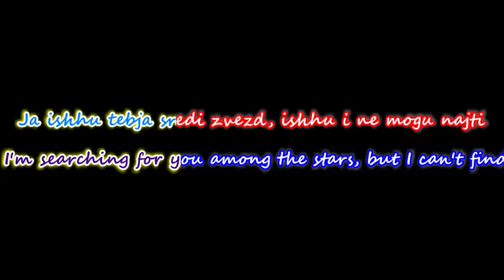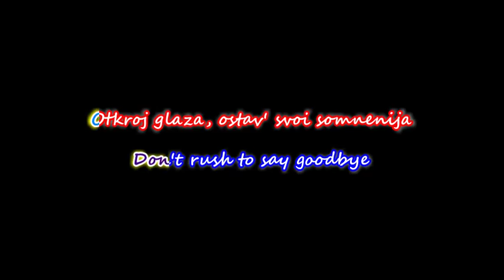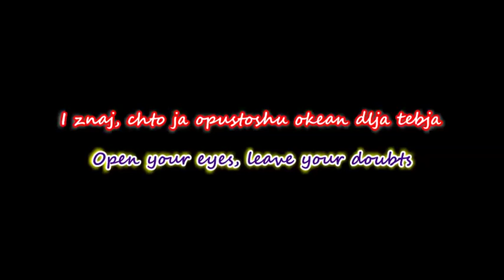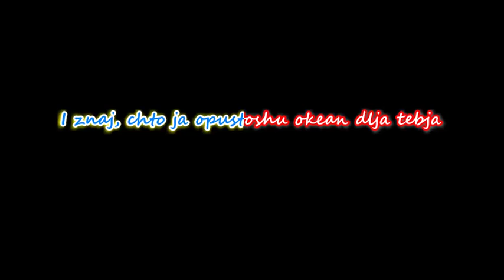For You by Roman Arkhipov with lyrics on screen + English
艺术家/Artist:  Roman Arkhipov
歌/Name of the Song：Для тебя (Dlya tebya)

This is a fan video. I do not hold any copyrights of the music by artist listed that I used in this video. All of them belong to their respective artists, record labels, TV or Movie Corporations. The only thing I take credit for is putting together this video and how it is displayed with karaoke lyrics. This music video is made for entertainment and non profit purposes - and to inspire new viewers and purchasers for these excellent songs.